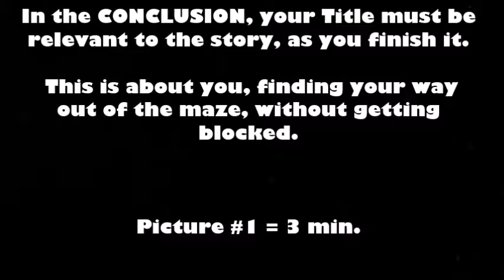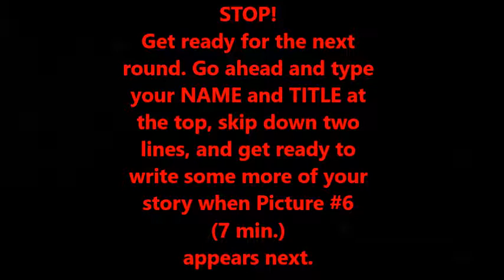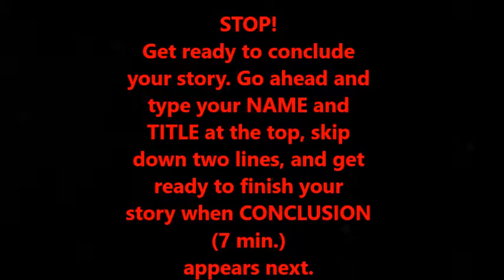Saturday WRITER'S BLOCK Game Night!!!